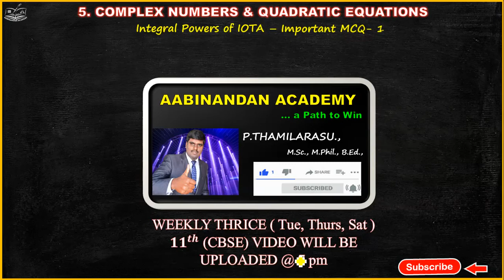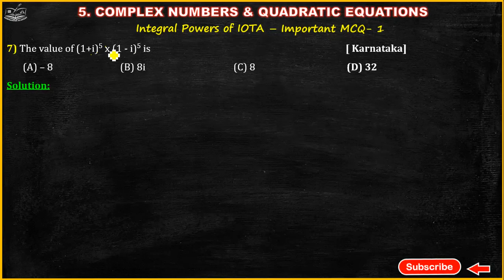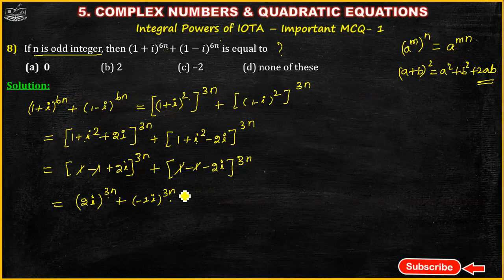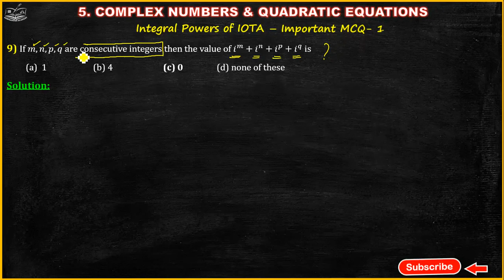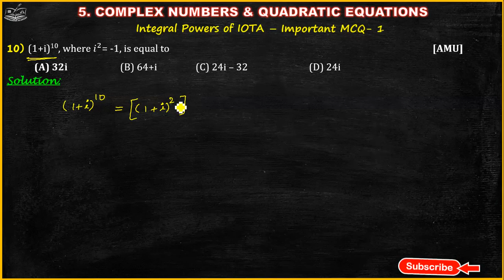Complex Numbers Class 11| class 11 Maths MCQ chapter 5 | MCQ OF COMPLEX NUMBERS CLASS 11|TERM 1MCQ|1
👉 Class 11 Maths | CBSE | NCERT | JEE Main